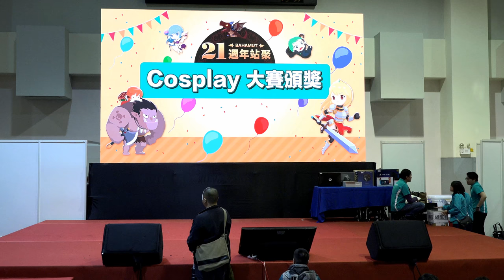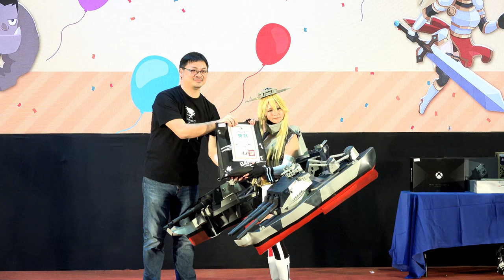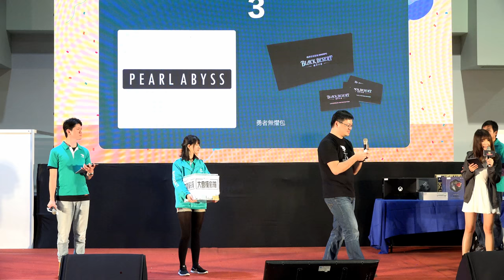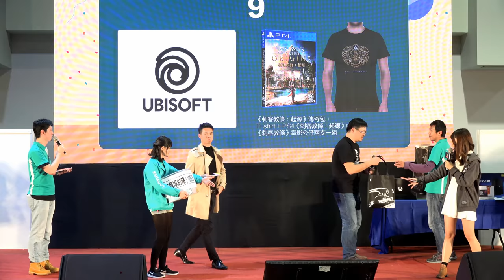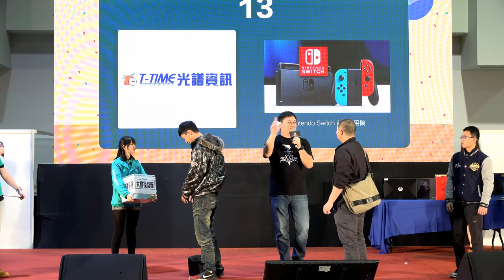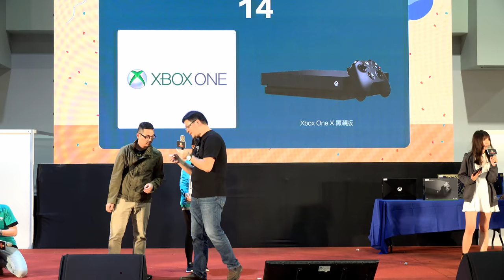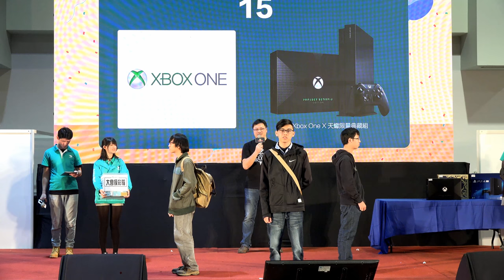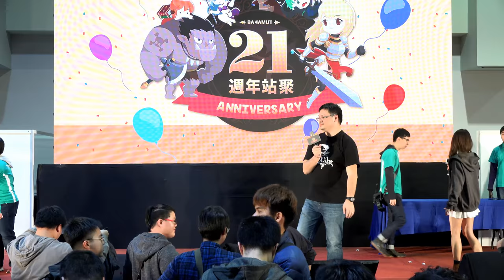[巴哈姆特21週年站慶] 頒獎典禮&勇者好禮摸彩